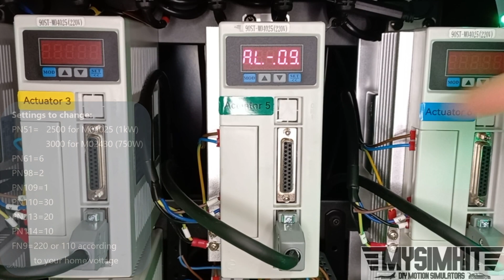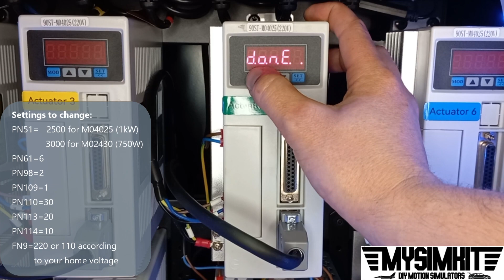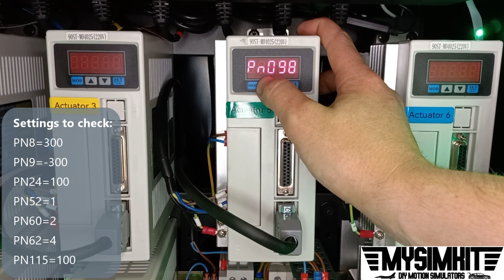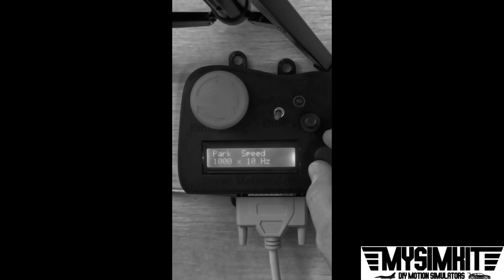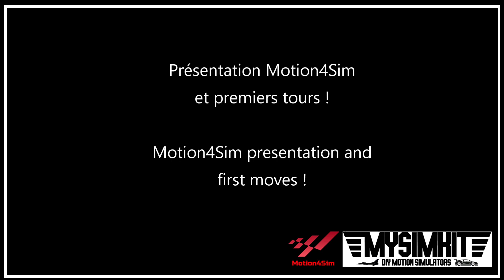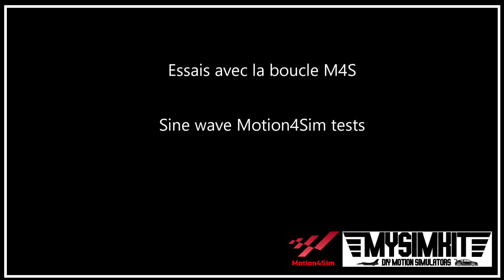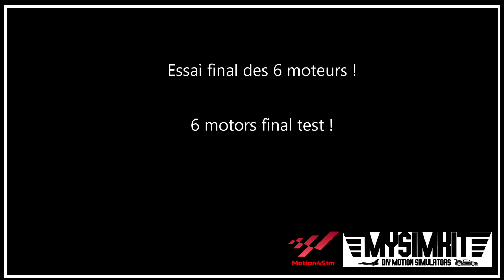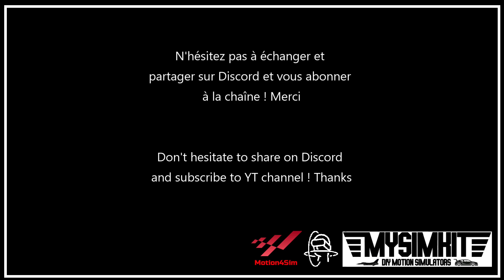6DOF motion sim | Tutorial: Controlers/motors installation & first runs with Motion4Sim (subtitled)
Welcome on my YT channel: 6DOF motion platform in DIY kit for :
Flying: DCS, FS2020, Aerofly, Xplane, War Thunder, Star Wars Squadrons …
Racing: Dirt Rally 2, Asseto Corsa, F1 20xx, Automobilista 2, Forza and others ...

Don't hesitate! follow the journey

Bienvenue sur ma chaîne YT : simulateur dynamique 6DOF DIY en kit pour :
Vol : DCS, FS2020, Aerofly, Xplane, War Thunder, Star Wars Squadrons ...
Course : Dirt Rally 2, Asseto Corsa, F1 20xx, Automobilista 2, Forza et autres ...

N'hésitez pas à suivre l'aventure !

00:00 - Introduction
00:25 - Motors and controlers used
00:35 - Main motors controlers settings
04:09 - Motion4Sim controler: settings check
05:27 - Wirings
07:00 - Motion4Sim presentation and first moves !
09:41 - Sine wave Motion4Sim tests
11:39 - 6 motors final test !